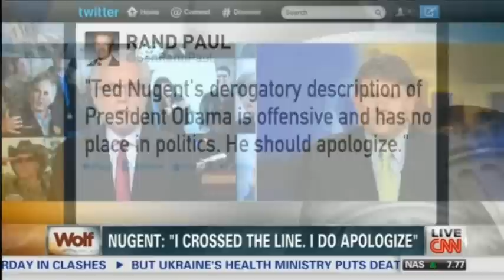Ted Nugent Apologizes for 'Sub-Human Mongrel' Obama Remark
Ted Nugent has apologized for his "sub-human mongrel" remark aimed at President Obama - sort of. After CNN getting their panties in a wad over the remarks and Sen. Rand Paul (R-KY) calling for an apology, Nugent made the apology on Friday morning while appearing on the Ben Ferguson Show.
"I do apologize--not necessarily to the President--but on behalf of much better men than myself," he said in an interview with conservative radio host Ben Ferguson, who's also a CNN political commentator.

Nugent said he apologizes "for using the streetfighter terminology of 'subhuman mongrel' instead of just using more understandable language, such as 'violator of his oath to the Constitution'."

In his apology, Nugent appeared to regret more the fact that his language has been tied to Republican politicians from his state, such as Abbott, Gov. Rick Perry, and Sen. Ted Cruz.

"I apologize for using the term," he said. "I will try to elevate my vernacular to the level of those great men that I'm learning from in the world of politics."

Later on in the interview--after some people on Twitter argued Nugent's comments weren't a real apology--Ferguson asked Nugent if he was directly apologizing to the President for the comments.

"Yes," Nugent replied.